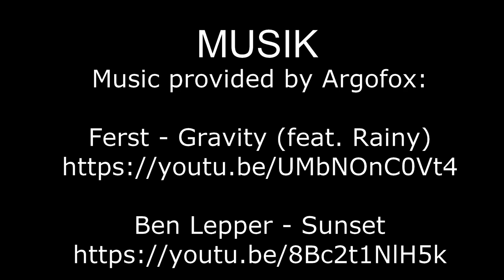Zeche Zollverein - UNESCO-Welterbe | Ausflugsziele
Die Zeche Zollverein Essen ist UNESCO-Welterbe und wird auch als „Eiffelturm des Ruhrgebietes“ bezeichnet. Von 1851 bis 1986 war die Zeche Zollverein ein aktives Steinkohlebergwerk in Essen.
Unser Spaziergang verläuft über das Gelände der Kokerei und auf dem Gelände rund um den Förderturm am Haupteingang. SPECIAL EXTRA BONUS: Am Ende des Videos findest Du eine Foto-Show.

2-- Du wünschst Dir ein spezielles Niederrhein Video? Dann schreibe in die Kommentare.
3-- Du interessierst Dich für Videoschnitt?

Claus Wolfgramm

FOTOGRAFIE & FOTO-SHOW
Carlos Wolfgramm